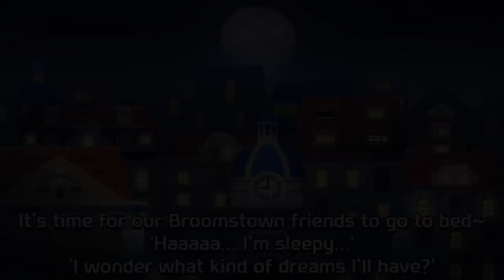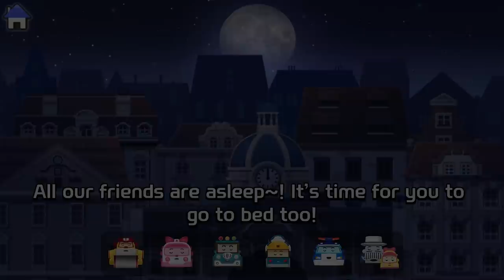Ambulance Is Sleeping! Robocar Poli Cartoon | Police Car Fire Truck | KIGLE GAMES